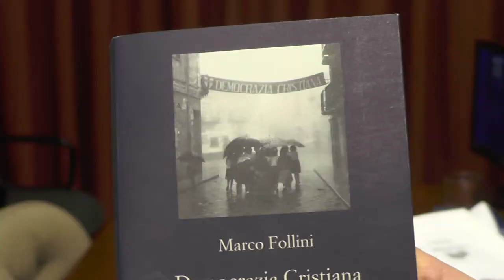Presentazione libro Follini Democrazia Cristinana